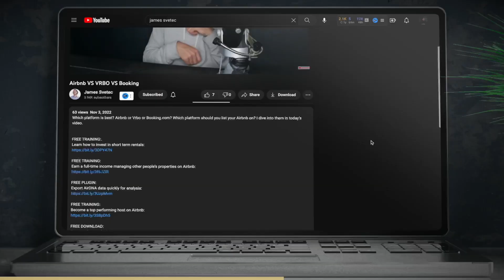The Most Profitable Niche on Airbnb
Discover the power of your short term rental property niche!

More importantly, we’ll talk about the MOST PROFITABLE niche on Airbnb.

There’s an important part to this: catering to your ideal guest, and why this niche could be a goldmine for your STR business.

I dive into two main reasons why THIS NICHE is the one. We talk about 'price elasticity' and how to face less competition.

But remember, every coin has two sides; I'll also discuss the vulnerabilities of larger properties during economic downturns and the importance of maintaining a solid safety net.

I also share where to find the properties you need for this niche.

🚨 Grab these to learn more about Airbnb investing👇
FREE TRAINING:
Learn how to invest in short term rentals:

FREE TRAINING:
Earn a full-time income managing other people’s properties on Airbnb:

FREE TRAINING:
Become a top performing host on Airbnb: